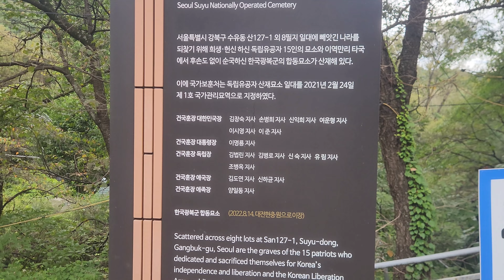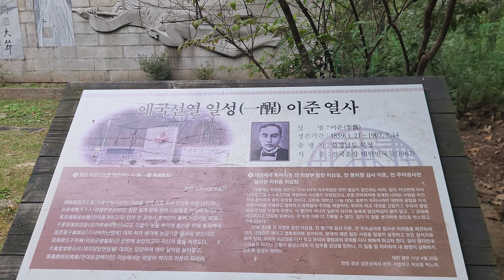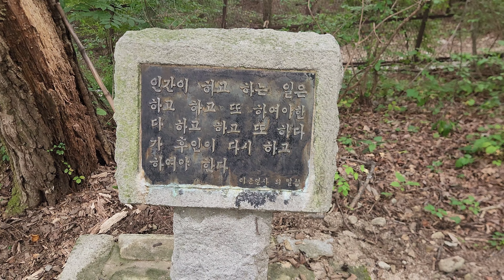헤이그특사로 자결하신 이준 열사를 만나다 | 서울 수유 국가관리묘역 이준 열사 묘